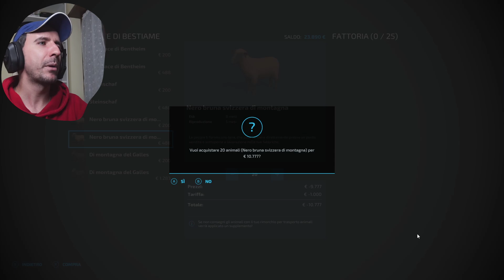FARMING SIMULATOR 22 - LA PRIGIONE DELLE PECORE! FS22 E3 Gameplay ITA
Se il contenuto che porto ti piace, condividi! 💪